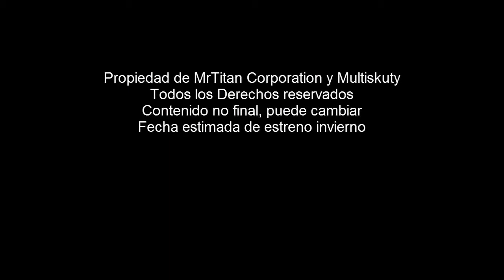Previamente en The Life of Tarahumara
En este vídeo nos muestra lo que ha sucedido anteriormente en las pasadas entregas de TLT. Prepárense para lo que viene!